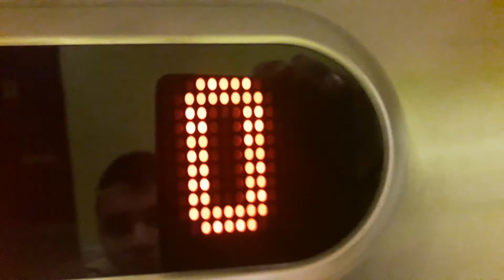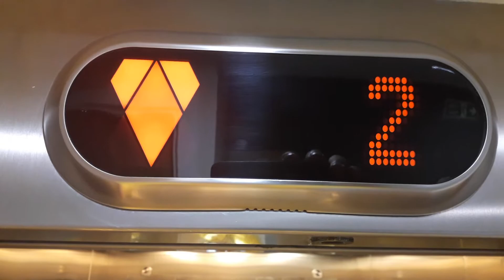Kone Ecodisc Lift at the Bishop Eden's Palace at Eden Court, Bishops Road, Inverness